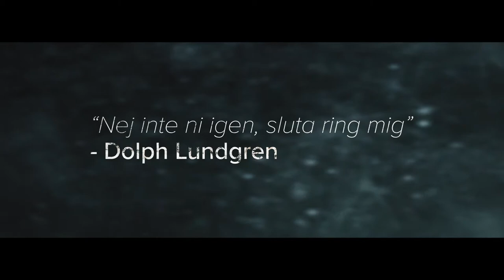Sandhamn Games 2019 - Teaser